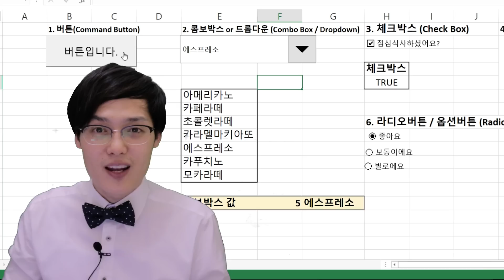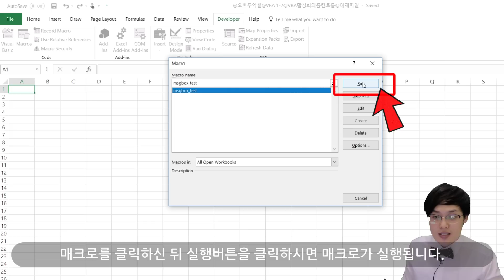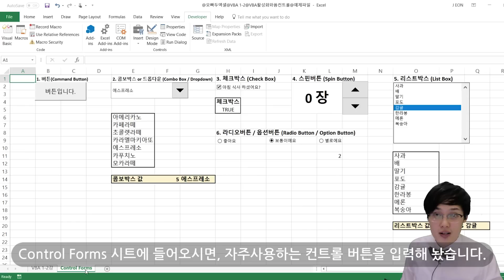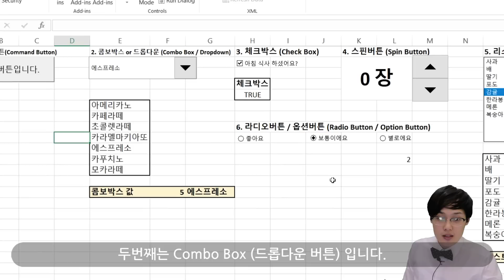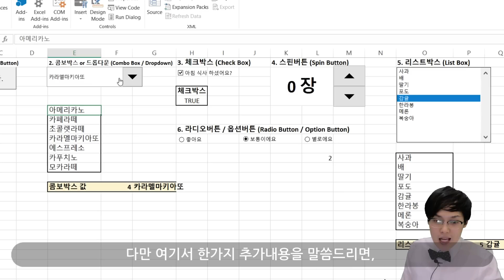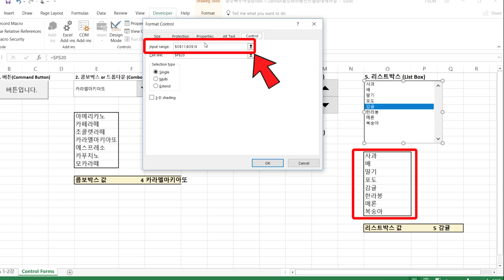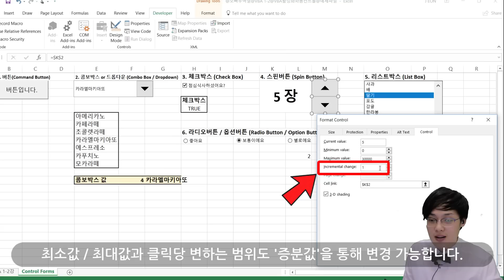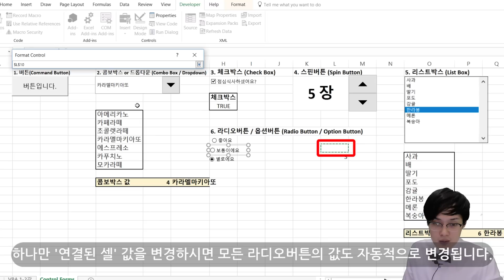엑셀 양식컨트롤 사용법, 실전예제 총정리 | 대표 컨트롤 6개를 한번에! | VBA 기초 2강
👇🏻예제파일은 아래 링크를 클릭하세요

엑셀을 쓰다보면 종종 보이는 양식 컨트롤 버튼.. 사용하기 어려울까봐 망설이셨다면 이제 고민 끝!
이번 강의에서는 대표 6가지 엑셀 양식컨트롤의 기초 사용법 및 실전 예제를 알아봅니다.
- 커맨드버튼 (클릭버튼)
- 콤보박스 (드롭다운)
- 체크박스 (확인란)
- 리스트박스 (목록상자)
- 스핀단추 (증감버튼)
- 옵션단추 (라디오버튼)